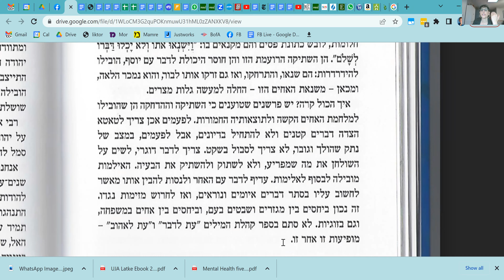Parshat HaShavua (Hebrew) • Vayeshev • Rabbanit Bracha • Thursday, December 15, 2022